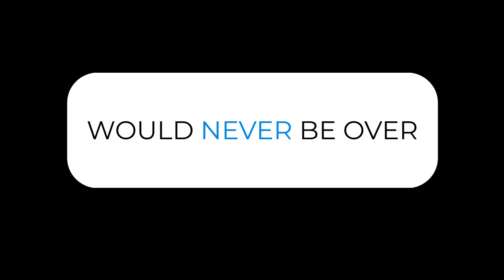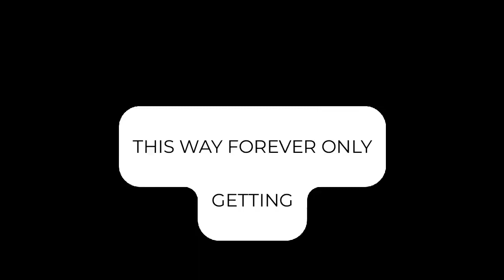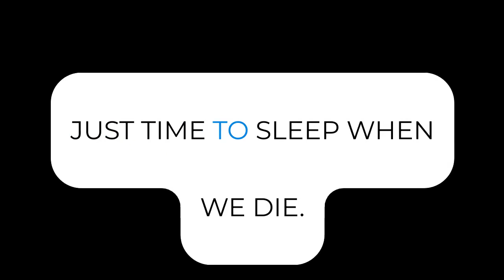Adam Lambert - never close our eyes (lyrics)